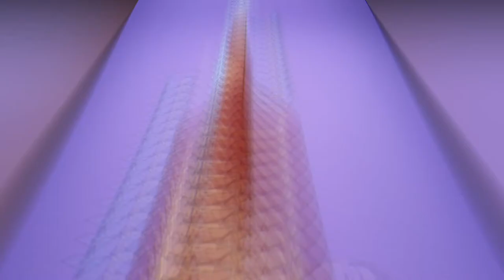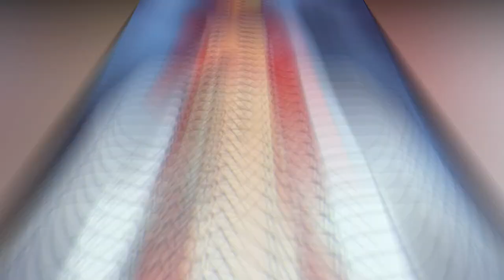DISNEY CHARACTERS LIKE YOU NEVER SEEN BEFORE "MAY RUIN YOUR CHILDHOOD"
modern disney prince
modern disney princess drawings
modern day disney characters
bored panda disney princesses
modern disney princess outfits
disney princesses modern day scenarios
modern disney princesses costumes
different versions of disney princesses
Disney Princesses modern disney princess drawings
As Modern Day Girls Living In 2018
disney comics that will ruin your childhood
comics with dark and unexpected ending
disney princesses as monsters